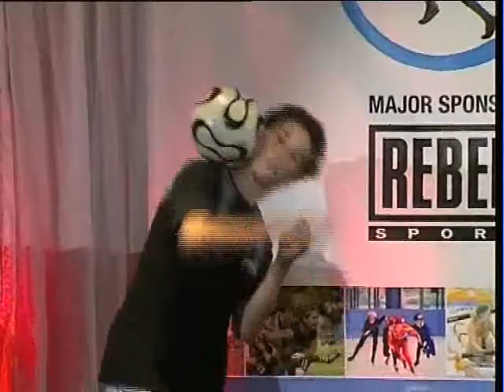Trickstar Demo Team 0001